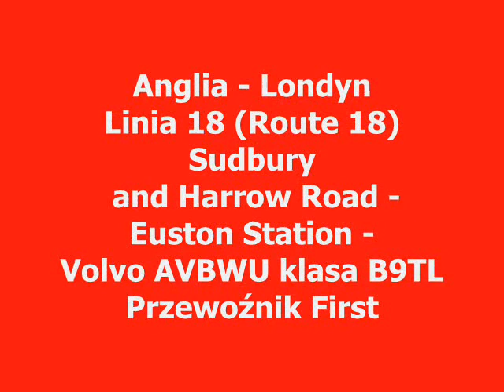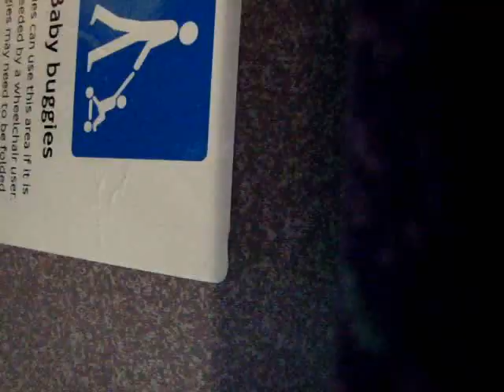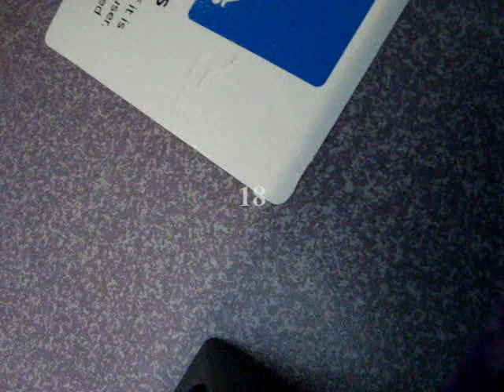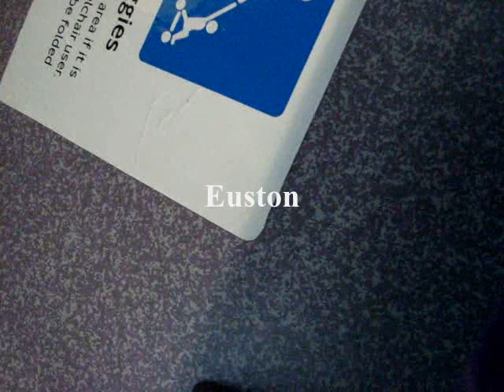Londyn - Linia 18 - Sudbury And Harrow Road Station - Euston Station - VOLVO - 1/2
Prezentacja oraz przejazd autobusem pietrowym
Volvo
Przewoźnik _||First_||
Linia 18 -
Sudbury_|And_|Harrow_|Road_|Station_| - Euston_|Station_|
Nagrywany -
Wembley_|Central_|Station_|- Stonebridge_|Park_|Station/Point_|Place_|
Przystanki:

Oświadczam, że film ma na celu TYLKO prezentacje autobusu w postaci zdjęcia (jedyna pamiątka) oraz krótkiego filmu, a przede wszystkim brzmienie silnika, dźwięk zamykania drzwi oraz skrzyni biegów.
Oświadczam poraz kolejny, że nie interesują mnie ludzie, domy, sklepy, przejeżdżające samochody NIE interesują
W powyższym filmie chodzi jedynie o AUTOBUS (zdjęcia, brzmienie silnia oraz dźwięki skrzyni biegów).